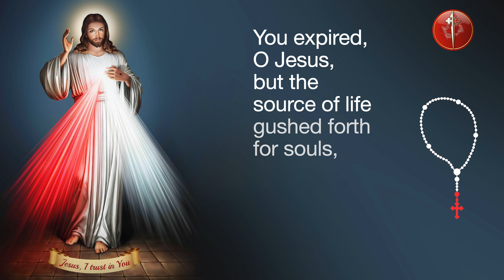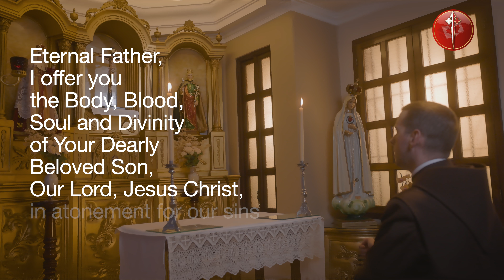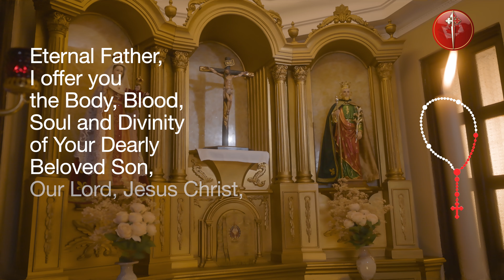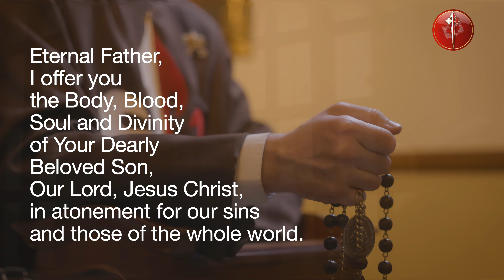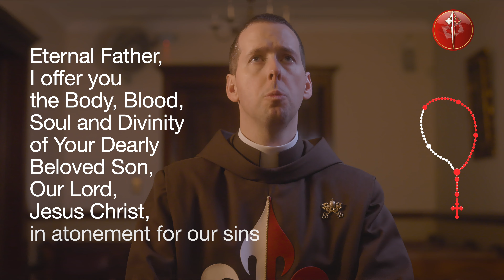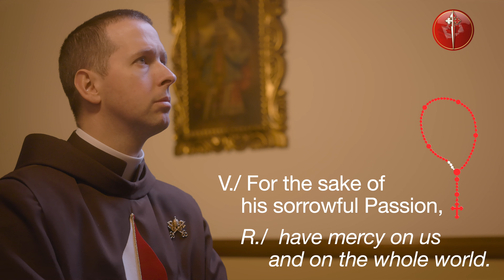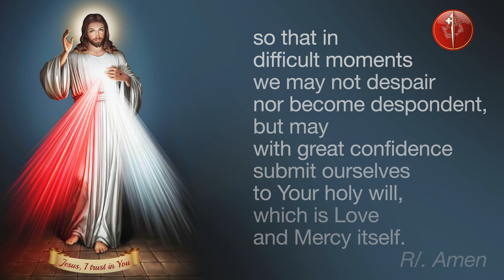Daily Divine Mercy Chaplet With Fr Ryan Murphy EP - Sep 13, 2024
Today, September 13, Daily Divine Mercy Chaplet with Fr Ryan Murphy EP and the Heralds of the Gospel Canada.

Topic of the Day: "I am giving you three ways of exercising mercy toward your neighbour: the first - by deed, the second - by word, the third - by prayer." - Diary, I, 742

Timestamps
00:00 In the name of the Father…
00:06 You expired, O Jesus, but the source of life gushed forth for souls, and the ocean of mercy opened up  for the whole world. O Fount of Life, unfathomable Divine Mercy, envelop the whole world and empty Yourself out upon us
00:38 O Blood and Water, which gushed forth from the Heart of Jesus as a fount of mercy for us, I trust in You
00:56 Our Father...
01:22 Hail Mary...
01:41 I believe in God, the Father almighty, Creator
02:38 Eternal Father, I offer you the Body and Blood, Soul and Divinity of Your Dearly Beloved Son, Our Lord, Jesus Christ, in atonement for our sins and those of the whole world.
02:52 For the sake of His sorrowful Passion, have mercy on us and on the whole world.
03:45 Eternal Father, I offer you the Body and Blood, Soul and Divinity of Your Dearly Beloved Son, Our Lord, Jesus Christ, in atonement for our sins and those of the whole world.
04:00 For the sake of His sorrowful Passion, have mercy on us and on the whole world.
04:53 Eternal Father, I offer you the Body and Blood, Soul and Divinity of Your Dearly Beloved Son, Our Lord, Jesus Christ, in atonement for our sins and those of the whole world.
05:06 For the sake of His sorrowful Passion, have mercy on us and on the whole world.
06:00 Eternal Father, I offer you the Body and Blood, Soul and Divinity of Your Dearly Beloved Son, Our Lord, Jesus Christ, in atonement for our sins and those of the whole world.
06:16 For the sake of His sorrowful Passion, have mercy on us and on the whole world.
07:10 Eternal Father, I offer you the Body and Blood, Soul and Divinity of Your Dearly Beloved Son, Our Lord, Jesus Christ, in atonement for our sins and those of the whole world.
07:24 For the sake of His sorrowful Passion, have mercy on us and on the whole world.
08:18 Holy God, Holy Mighty One, Holy Immortal One, have mercy on us and on the whole world.
08:42 Eternal God, in whom mercy is endless and the treasury of compassion—inexhaustible, look kindly upon us and increase Your mercy in us, that in difficult moments we might not despair nor become despondent, but with great confidence submit ourselves to Your holy will, which is Love and Mercy itself.
09:13 Final Blessing
09:25 Topic of the Day